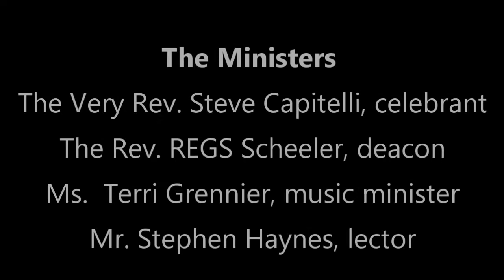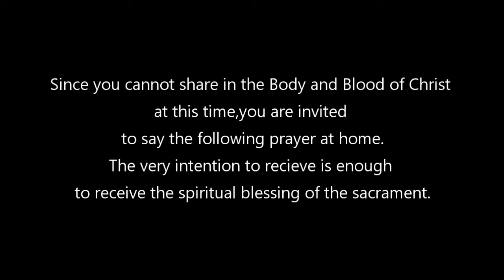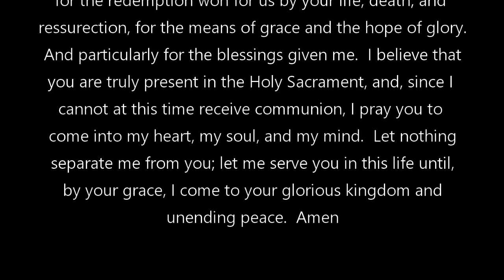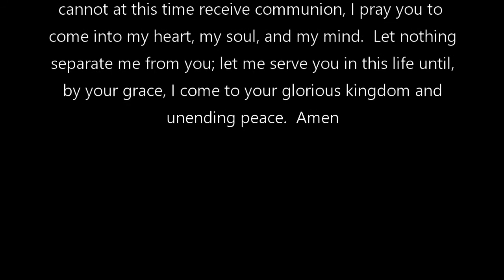St. Alban's Eucharist 10-25-2020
Sunday service for 10/25/2020